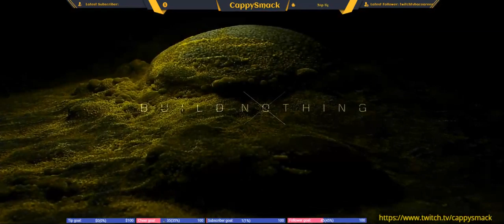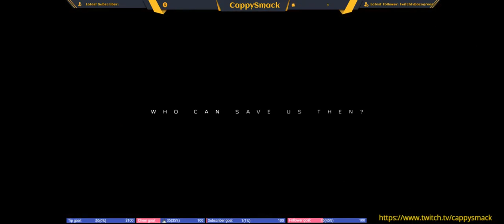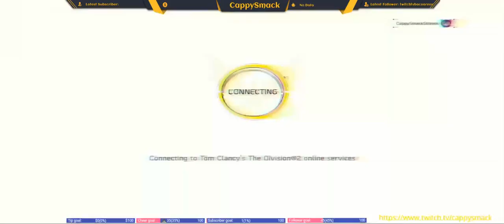The Division 2 (PS4 Pro) Lets Play New Agent Some More !!!